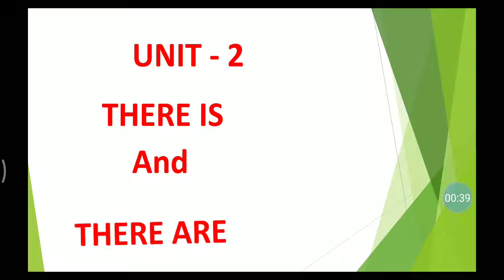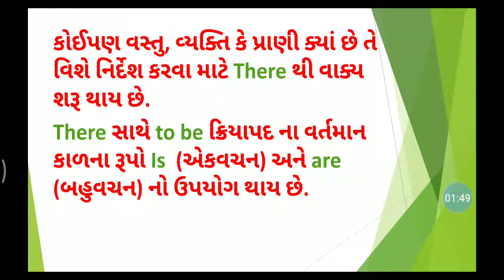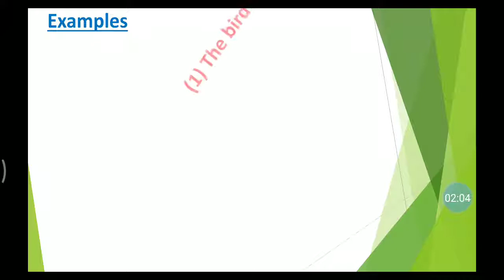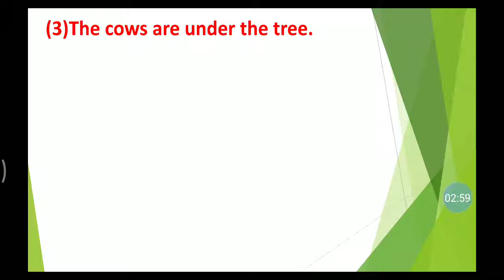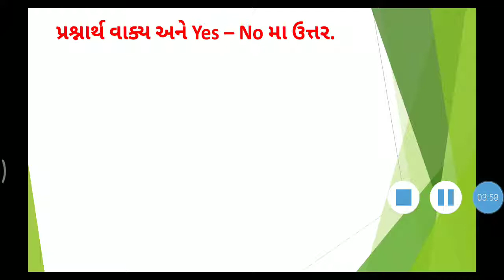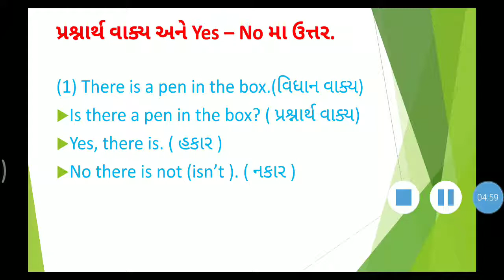MSLP STD - 5 SUBJECT ENGLISH UNIT - 2 THERE IS AND THERE ARE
SARIKABEN DEVMURARI (ENGLISH TEACHER)